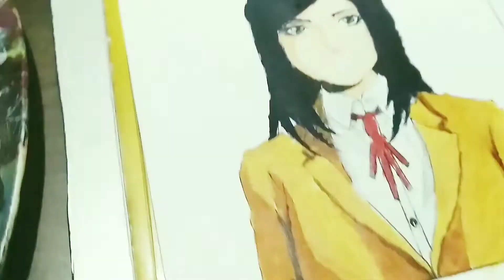Painting of Mari kurihara from Prison school |Akki's ACS